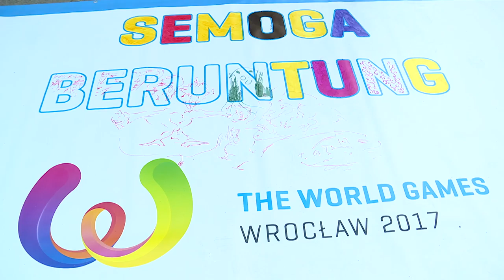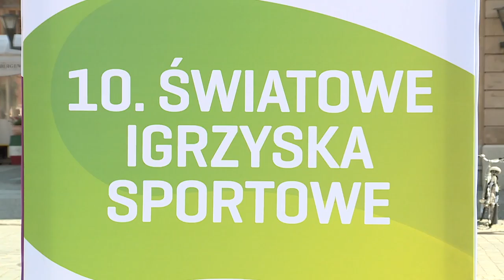The World Games Wrocław 2017 - Malowani kibice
Ceremonia otwarcia The World Games 2017 coraz bliżej. Już 20 lipca o godz. 19:00 ponad 400 artystów wystąpi na Stadionie Miejskim we Wrocławiu. Tymczasem w niedzielę na rynku mieszkańcy i turyści mogli wyrazić swoje wsparcie dla zawodników i życzyć im powodzenia w różnych językach świata i kolorach. Więcej o plastycznej akcji - Joachim Tomczyk.